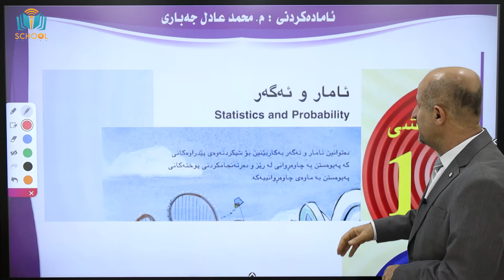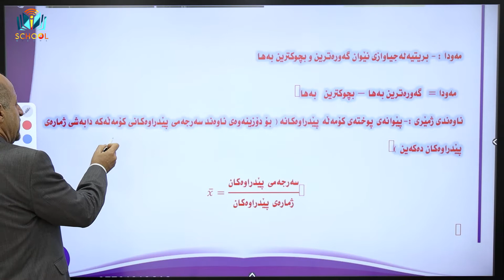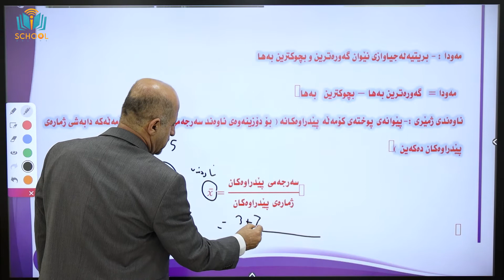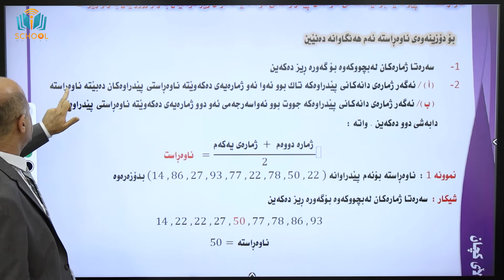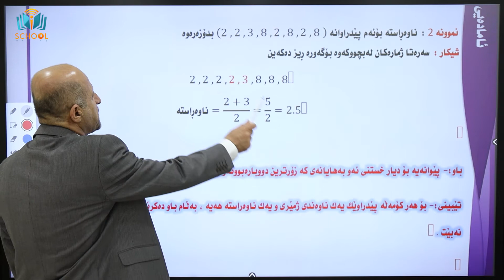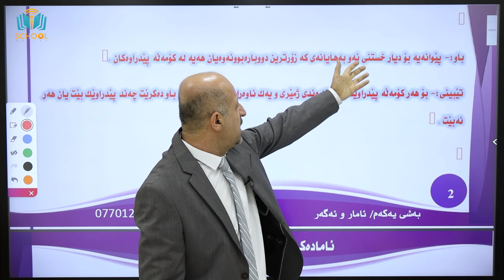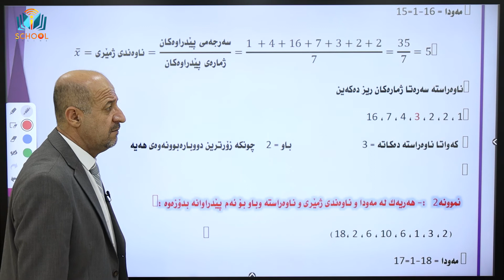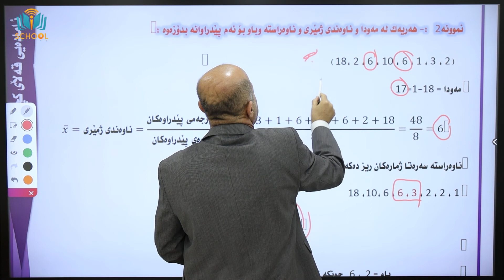بیرکاری پۆلی 11ی وێژەیی | م. محمد عادل | کۆرسی یەکەم | وانەی 1